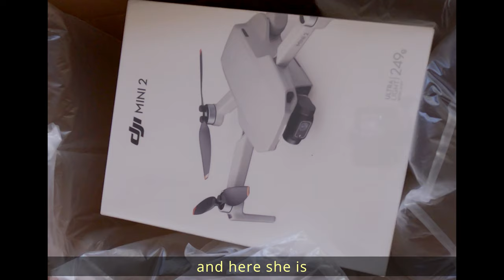Unveiling the DJI Mini : Unboxing and Inaugural Flight in Stunning 4K UHD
Embark on a journey with us as we unbox the DJI Mini 2 and take it on its first flight, exploring its features and capabilities in vivid 4K UHD. Dive into the world of DJI and discover essential tips and insights for your vlogging adventures! DJIUnboxing FirstFlight Mini2Review 4KUHDFootage DroneVlogging DJIMini2 InDepthLook TechReview VloggingAdventure DroneFlight [Purchase Links & Product Recommendations] [Timestamps] [Music Credits] [Call to Action]"

Timestamps:

[00:00] Intro
[01:00] Unboxing DJI Mini 2
[03:30] Setting Up for First Flight
[06:00] First Flight Experience
[09:00] Exploring Features
[12:00] Pros and Cons
[15:00] Final Verdict
[17:00] Outro

Call to Action:
"🚁 Elevate your vlogging journey with the DJI Mini 2! 🌟